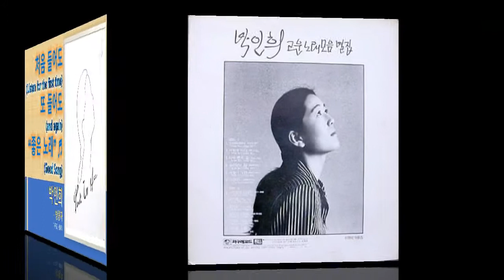[Best of Best] 박인희 - 방랑자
-박인희 - 방랑자 / 고운노래모음 Vol.3(1976,KOR) / 3:31 / Folk